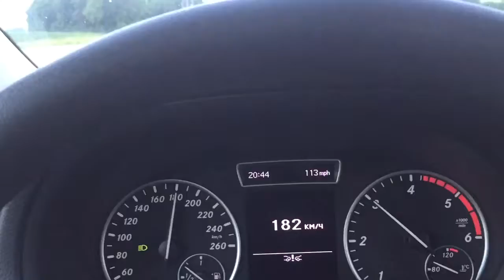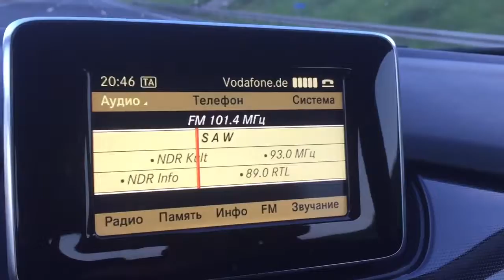May 30, 2017